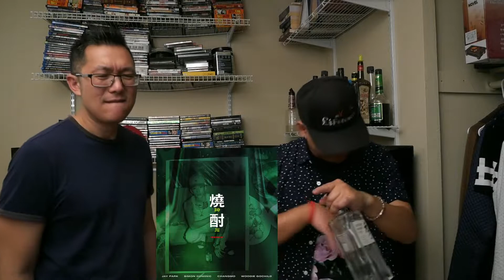Jay Park - FSU ft. GASHI, Rich The Kid MV Reaction